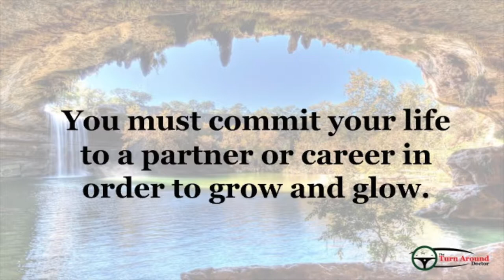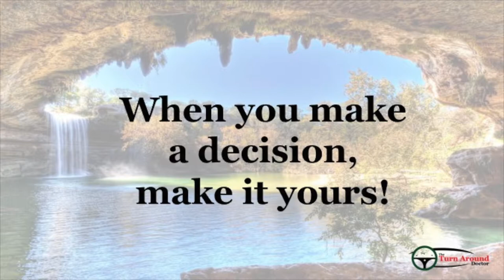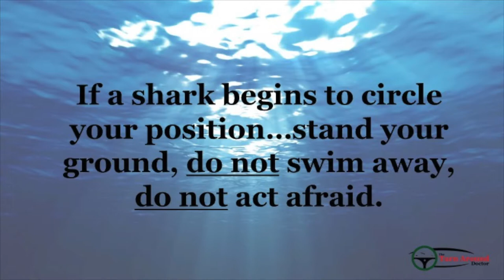Done'50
We have finally reached that point where its all over. Hooray! We have Done’50! We have accomplished our goal and I am so glad we did it! Check out this video to see my final thoughts.

Last week's book and video:

Week 50:

Book: Life is Tremendous: Do you want to be happy productive healthy & secure? Enthusiasm makes the difference! By: Charlie “Tremendous” Jones
Video: Hell Week By: William R. McRaven: One of The Most Motivational Speeches You’ll Ever Hear By: be Inspired

Credits:

Executive Producer: Dr. Donna Thomas-Rodgers
Created by: Dr. Donna Thomas–Rodgers
Production: Glowing Productions
Graphics: Glowing Productions
Music Produced By: Detroit Red
Genre: Red Symphony
Styling: D. Howard